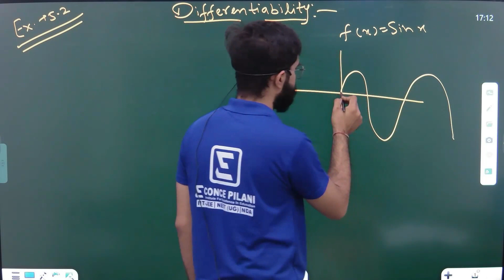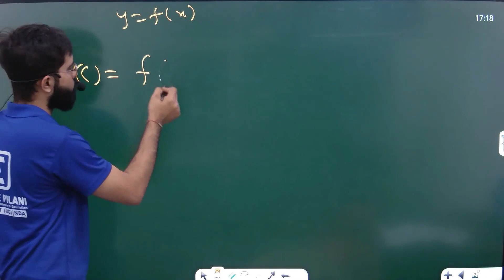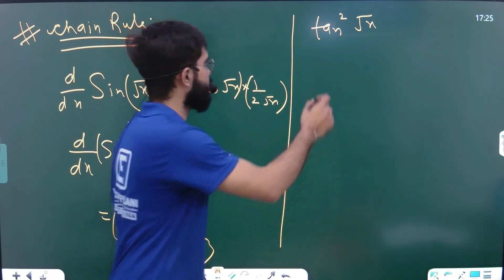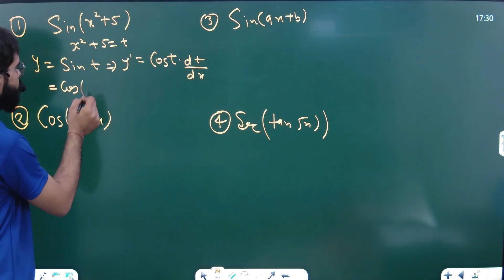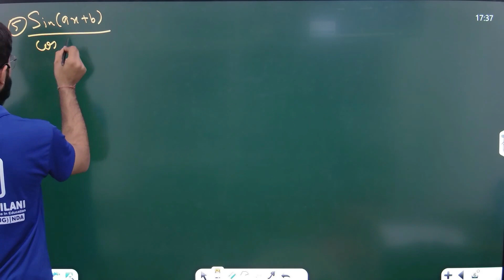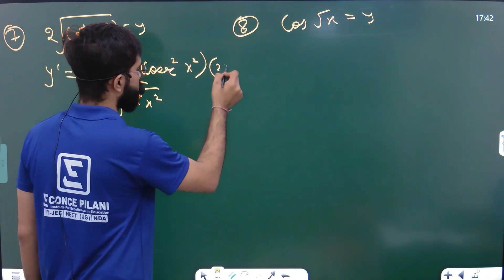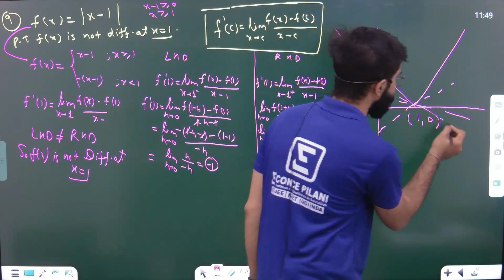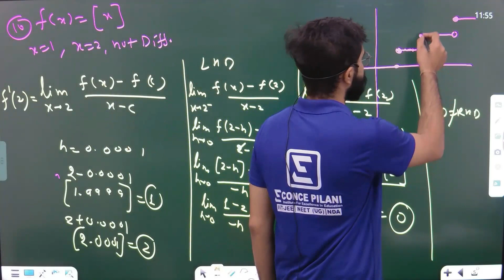Continuity and Differentiability PART 5| FOR CLASS 12 | BY - ABHISHEK SIR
Continuity and Differentiability Part 5. for class 12th| class 12 NCERT| BY - ABHISHEK SIR
The NCERT Solutions for Class 12 Maths Chapter 5 Continuity and Differentiability provide solutions to all the questions under the chapter (All Exercises and Miscellaneous Exercise solutions). These NCERT Solutions for Class 12 Maths have been carefully compiled and developed, keeping into consideration the latest update on CBSE Syllabus 2023-24. Students can access these NCERT Solutions for Class 12 and strengthen their fundamentals.Continuity and Differentiability Chapter at a Glance - Class 12 NCERT Solutions
A real valued function is continuous at a point in its domain if the limit of the function at that point equals the value of the function at that point. A function is continuous if it is continuous on the whole of its domain.

What is Continuity?
Continuity of a function states the characteristics of the function and its functional value. A function is said to be continuous if the curve has no missing points or breaking points in a given interval or domain, that is the curve is continuous at every point in its domain
Geometrical Interpretation of Continuity
Definition of Real Functions
A graph in the Cartesian plane can represent a real function, that is, a function from real numbers to real numbers; such a function is continuous if the graph is a single unbroken curve whose domain is the complete real line. Below is a more Mathematically rigorous definition.

Limits are commonly used to define the continuity of real functions. If the limit of f(x), as x approaches c, is equal to f, a function f with variable x is continuous at the real number f(c).
What is Differentiability?
Function f(x) is said to be differentiable at the point x = a and if the derivative of the function f ‘(a) exists at every point in its given domain.
Continuity
Continuity is considered to be one of the significant aspects of Calculus. The rivers have a constant flow of water. Human life is a continual flow of time (that means humans are constantly becoming older). Similarly, there is a concept of function continuity in mathematics.
Do Like | Share | Subscribe – for More videos on ECONCE PILANI - Please visit our website ton get details about various courses - For any other queries, please fell to free to contact: | 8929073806, 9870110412